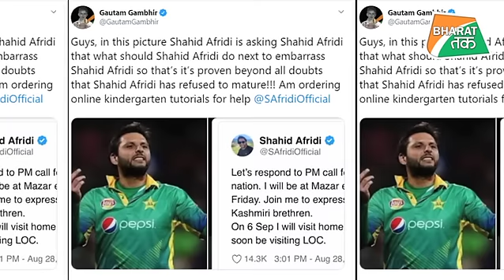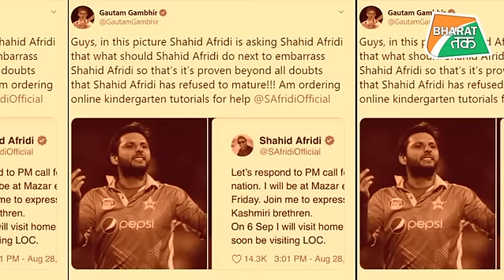Shahid Afridi को Gautam Gambhir ने Kashmir पर ऐसी बात बोली है कि वो भूल नहीं पाएंगे !